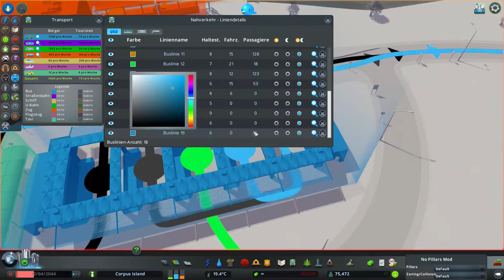Buslinien bis ans Ende der Welt ... oder so ähnlich - Cities Skylines S3 #132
Herzlich Willkommen zur 3.Staffel Cities Skylines. Wir spielen auf der Map Island Crossing von Severon aus dem Steam Workshop. Wenn ihr Vorschläge, Namenswünsche oder ähnliches an mich habt, schreibt sie gerne in die Kommentare.

Ich spiele mit den Addons: After Dark, Snowfall und Match Day

Mein Equipment:

Gaming-PC (selbst zusammengestellt):
- Gehäuse: be quiet! Silent Base 800
- Netzteil: 600 Watt be quiet!
- Mainboard: Gigabyte GA-Z170-HD3P
- Prozessor: Intel Core i7 6700K
- Prozessorkühler: EKL Alpenföhn Brocken 2
- Grafikkarte: Zotac GeForce GTX 1070 AMP! Edition
- Arbeitsspeicher: Corsair Vengeance LPX
- Festplatten: Samsung 850 PRO 256GB (SSD), SanDisk Ultra II 960GB (SSD), WD Red 4000GB (HDD)
- Capture Card: Elgato HD60 pro

Tastatur: Logitech G910
Maus: Logitech G500
Headset: Sennheiser PC 360
Mikrofon: Rode NT-USB mit Rode PSA1
Webcam: Logitech c920
Schnittprogramm: Sony Movie Studio Platinum 12.0
Aufnahmeprogramm: open broadcaster software / Game Caputre HD und Audacity